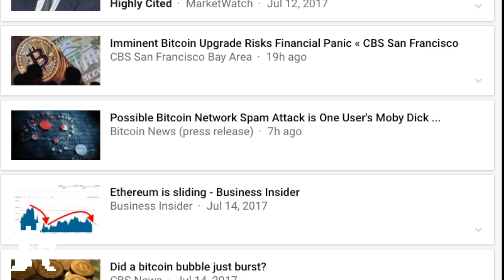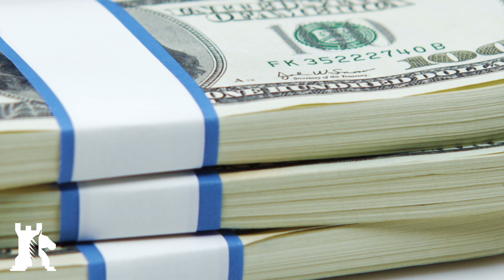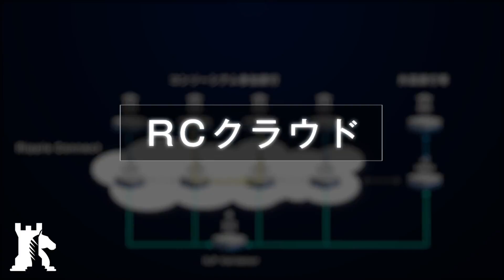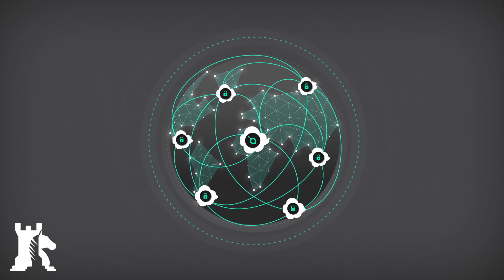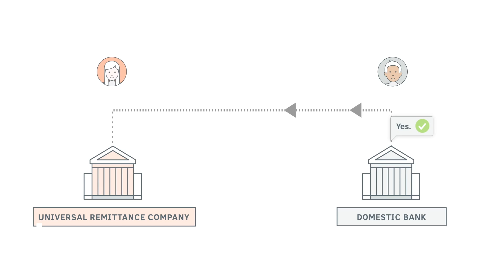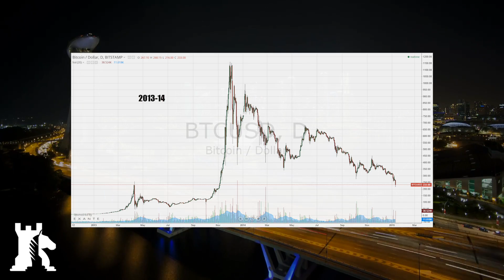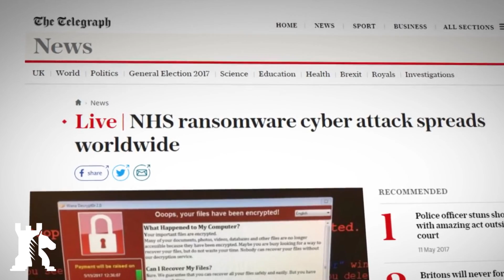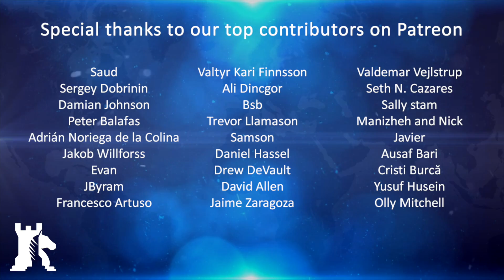Cryptocurrency innovations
WASHINGTON - With Bitcoin and other cryptocurrency markets recently attracting unprecedented amounts of attention, many are left wondering what the popularity of this new technology means. Digital currencies have the potential to disrupt financial systems across the globe through new business opportunities, technological applications, and by fully distributing control over money. However, while some consider cryptocurrency a much needed innovation, others see it as nothing more than a bubble ready to burst.